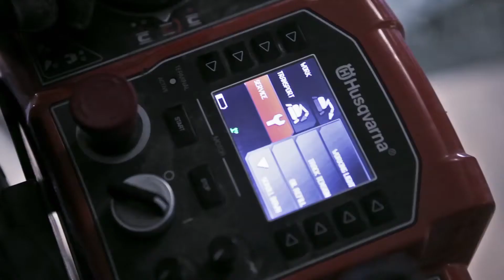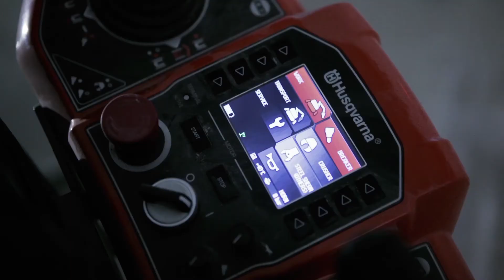DXR user guide - Introduction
Get inspired and learn how to work as safely, ergonomically and efficiently as possible, in any given situation.